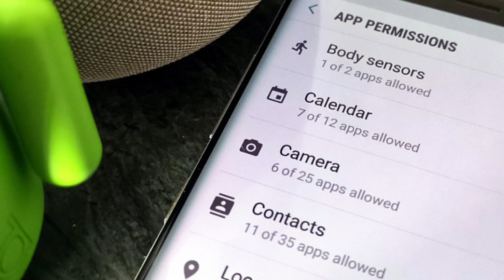Главные новости мира мобильных технологий VOL.3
Рады представить Вашему вниманию новый выпуск новостей из мира высоких технологий!
Конец эпохи доступных смартфонов Xiaomi, новый Android,наушники -плеер и ожидания от Apple.
Все это, и не только, сегодня в выпуске!